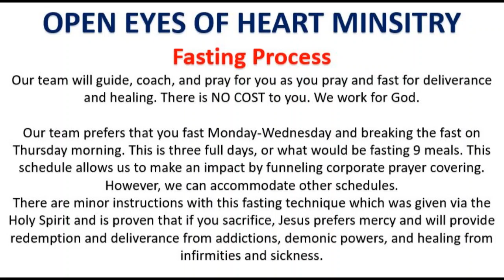Prophetic Update-Holy Spirit or Judgment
Bible Study:
Ministry and ministry gifts (Prov. 18:16 & Eph. 4:8, 11; Eph. 3:6-7)
Humble (Sam. 15:17, Acts 13:9)
Inheritance and promise (Matt. 21:38; Gal. 4:1, 7, 30; Heb. 1:2; Rev. 21:7/Gal. 4:28.)
God is driving your destiny (John 21:18)
Holy Spirit fire (Acts 2:3)
Increased judgement (Exod. 12:7, 22; Deut. 21:4-5; 2 Sam. 12:15; Isa. 53:4, 8)
Shame, sin and uncovering their strength (Isa. 47:1-3)
Young generation (Ruth 4:12b)
Taking eyes off God and losing God’s protection and support (Ps. 20:8; 64:10; 91:7 )
They will be humbled (Job 22:29; Isa. 2:11; 10:33b; Jer. 13:18; Luke 18:14)
Without hope and depressed (Ps. 42:5, 11; 43:5)

Gifts, Offerings, and Tithes. If you feel it upon your heart to support Open Eyes of Heart you can give in the below ways.